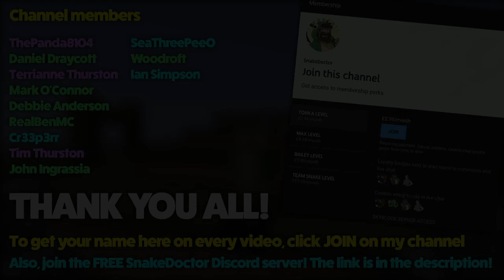Derp Doctors [3] - EVIL ROOSTER! (FTB Sky Odyssey)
Welcome to Derp Doctors! If you have any tips and tricks about this modpack, feel free to let me know and I'll give you a shoutout if I use your suggestion.

If you want to have a go at this modpack, first download the twitch app then browse the Minecraft modpacks and install the FTB Sky Odyssey modpack